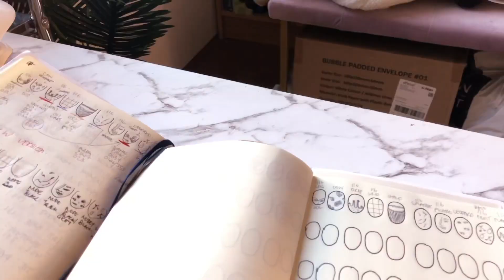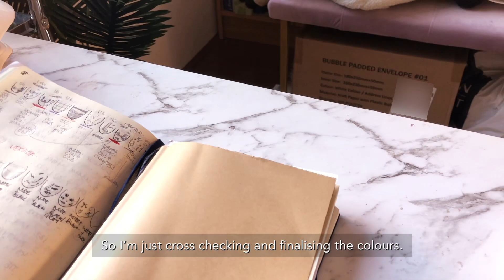10 Easy Nail Art Designs Perfect For Beginners | Watch Me Work | Nail Tutorial With Me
So excited to show you a nail tutorial this time but also take you guys through on how I like to do my nails!

These designs are perfect for beginners or any of you who are doing your own nails during ISO! The tutorial is for gel polish but you can easily achieve this with normal polish too, just wait for the layers to dry! These 10 designs are not only simple but super cute!

Hope it's a nice therapeutic watch for you!

P.S Watch in HD!